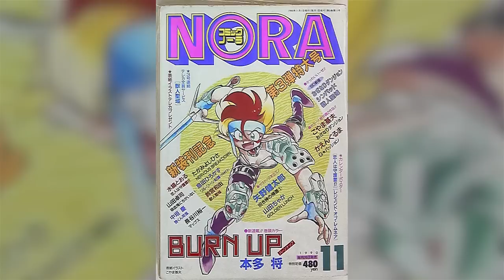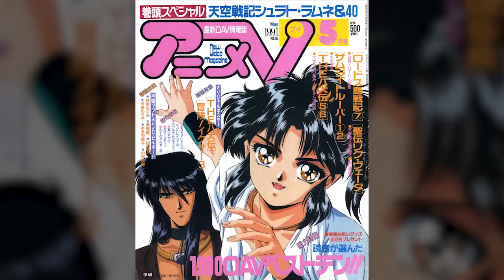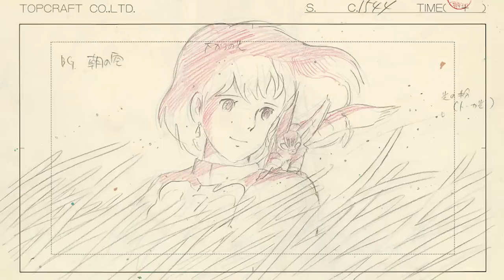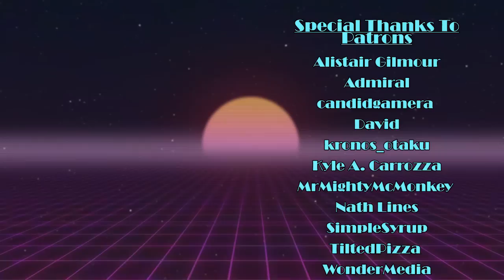Ozanari Dungeon | KYOTO VIDEO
Learn about the early forgotten fantasy franchise Ozanari Dungeon and how its OVA had help from not one, but TWO legendary animation studios.